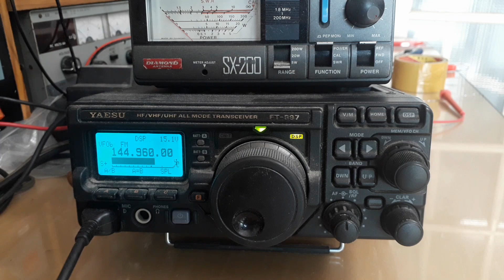독도사랑 컨테스트 2m에 응답 교신